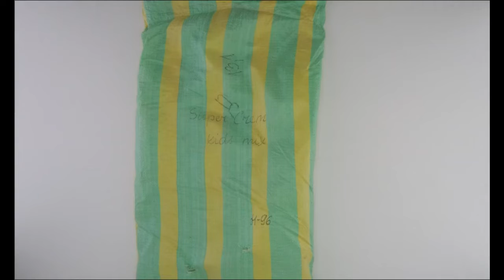STOCKINFO.RU - Одежда Super_cream/ лот 18 кг/ 1кг= 15 у.е. Одежда сток оптом